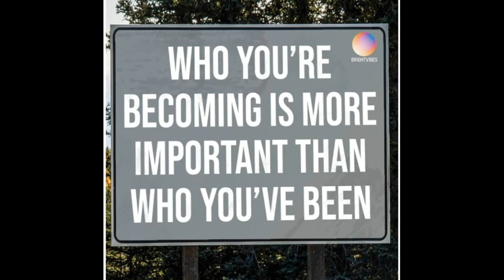Ek Choti si Baat #46